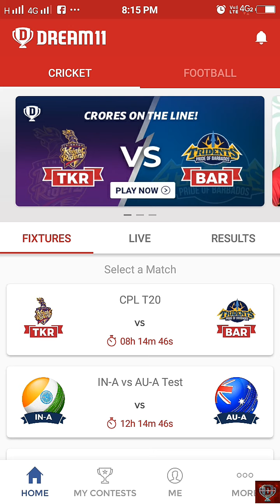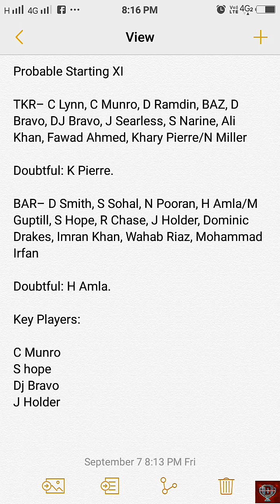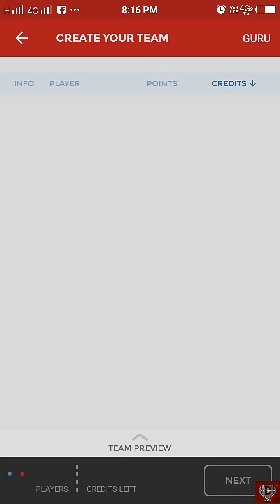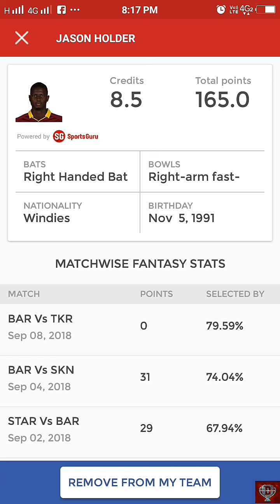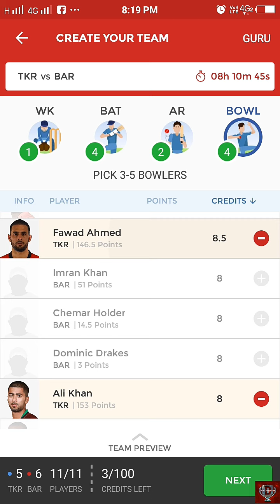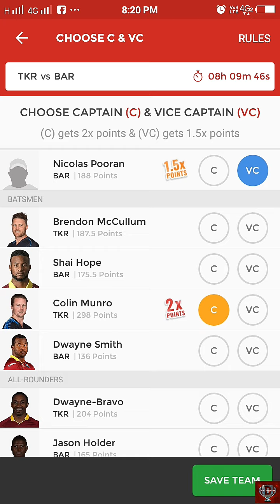TKR vs BAR 28th CPL match dream11 team by me and free contest info is in the video(100%winning Team)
Tribango Knight Rider vs Barbados Tridents dream11 team is previewed by Dream Fantasy Team with the news and key players

This is our new channel so please subscribe it and we create free contest also winner gets 30 rs paytm cash so subscribe it, click the bell icon for the notification.

Dream11 app - Think you can challenge me on Dream11? Tap

Dream Fantasy Team